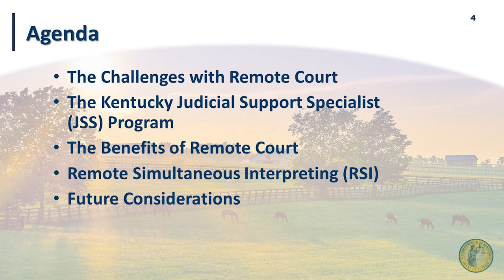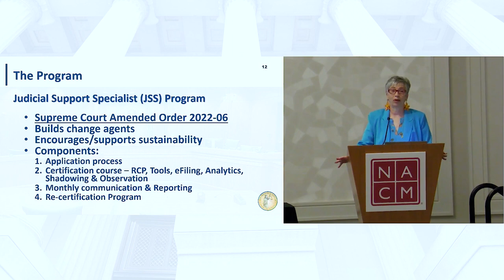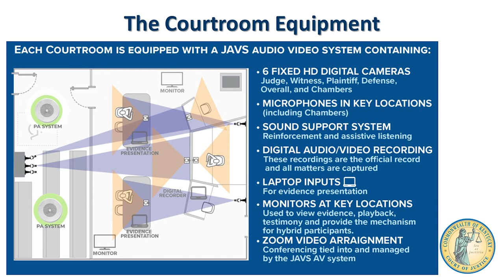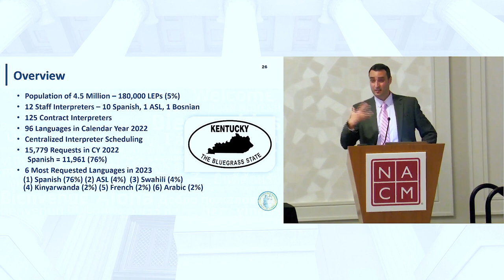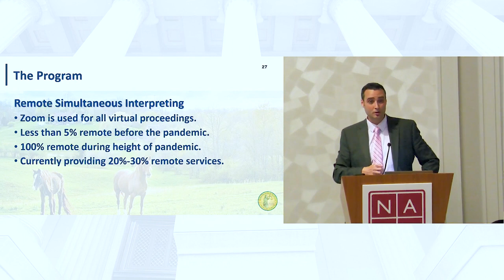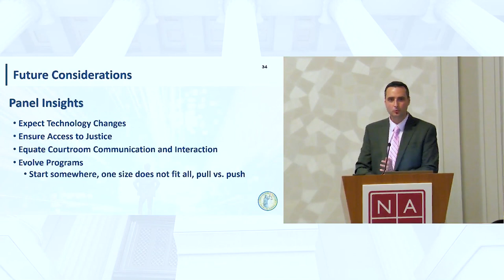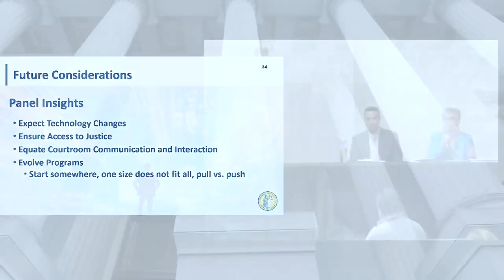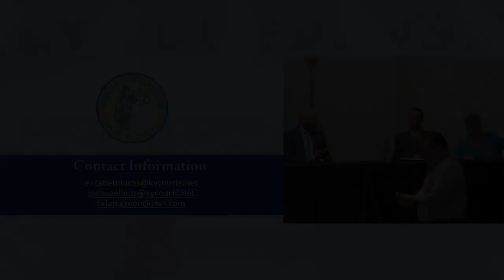Sponsored Session Presented by JAVS: Meeting People Where They Are Using Courtroom Technology